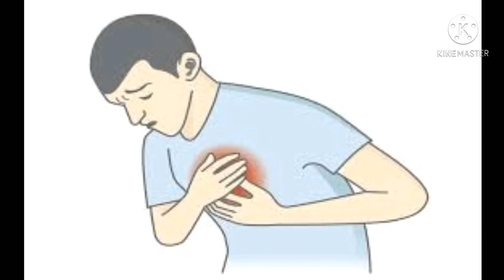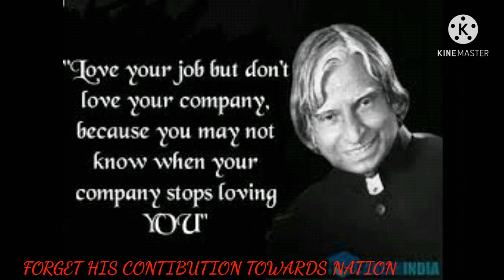THE MISSILE MAN OF INDIA FULL DESCRIPTION IN SMALL VIDEO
IS VIDEO ME JANENGE ABDUL KALAM SIR KE BARE ME APJ SIR KA KYA KYA YOGDAN RHA IMPORTANT ROLES OF APJ KALAM SIR